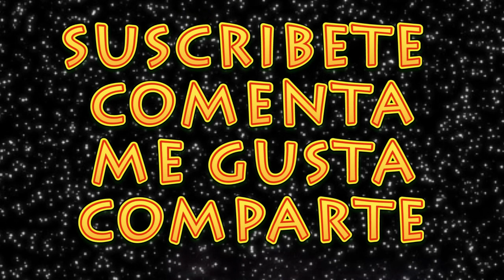Episodio 77 - Reporte de RuPaul's Drag Race Noticias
Reporte de RuPaul's Drag Race Noticias
Twitter & Instagram: @christianmask